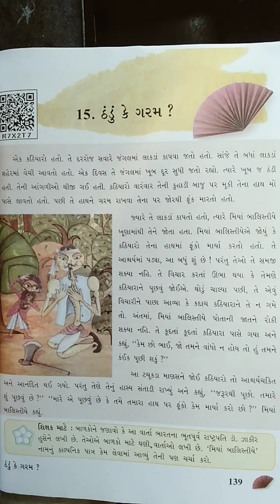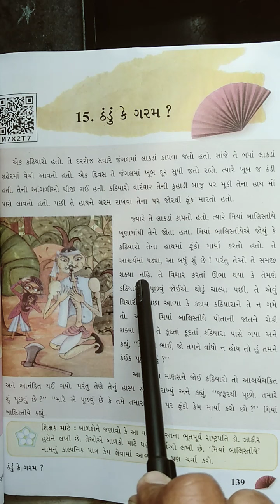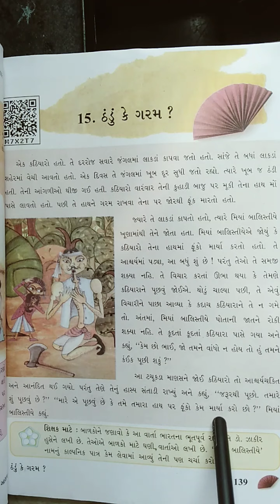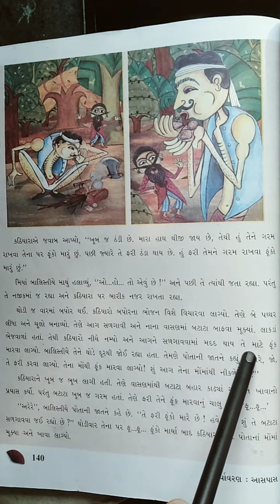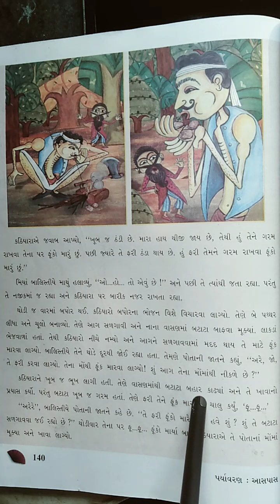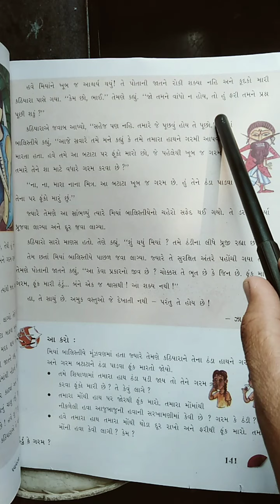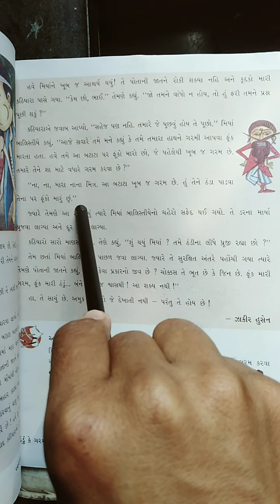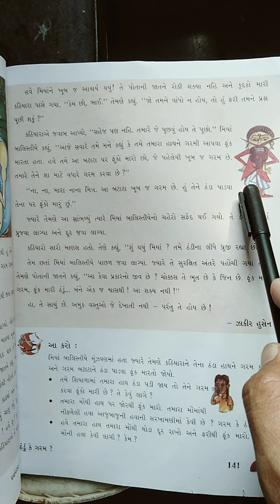Opera international school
Std-5,Paryavaran,Che-15